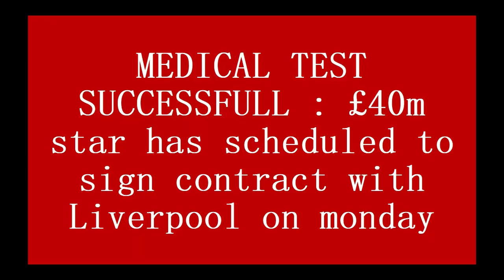MEDICAL TESTS SUCCESSFULL : £40m star has scheduled to sign contract with Liverpool on monday